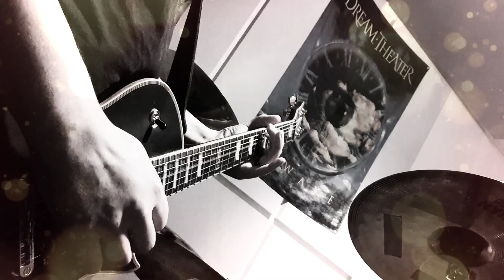Shadecrown - Lifelong Dying (Official music video)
An official music video 'Lifelong Dying' from the Riven album which was released in October 11th 2019 by Inverse Records.

Line-up:
Jari Hokka - Vocals
Joonas Vesamäki - Guitar
Tomi Tikka - Guitar
Saku Tammelin - Keyboards
Janne Salmelin - Bass & Clean vocals
Kalle Varonen - Drums